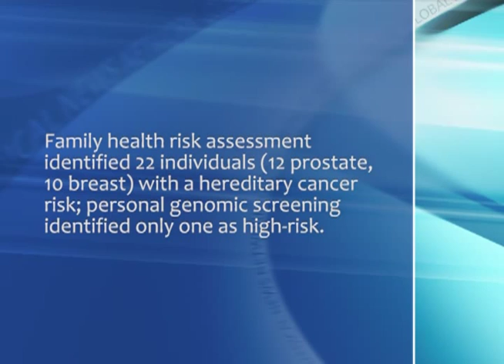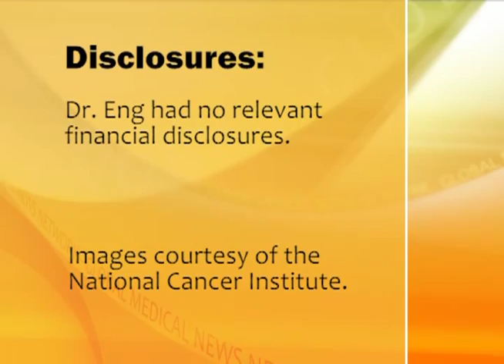Family History vs. Genomic Screening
Despite advances in genomic technology, a good family history risk assessment is still a better tool than personal genomic screening for predicting a patient's risk of diseases such as cancer, explains Dr. Charis Eng.